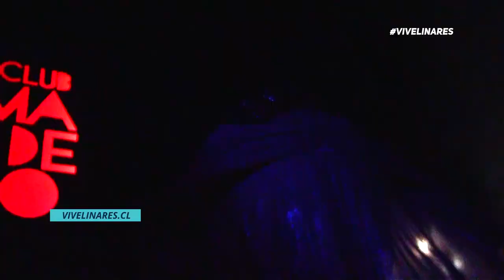Alfonso Bravo cumple apuesta y va vestido de mujer a Club Madero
Déjanos tu mejor desafío en los comentarios para que nuestros noteros y noteras lo cumplan en el próximo DesafioExtremo.